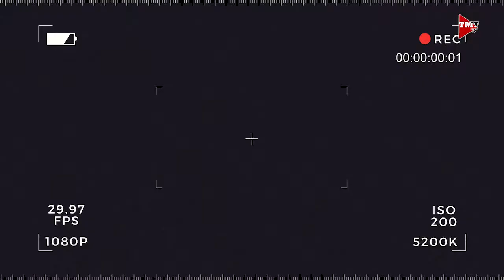Blue Ternate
Negosyong blue ternate. Alamin natin mula kay Ginoong Manuel Acosta.